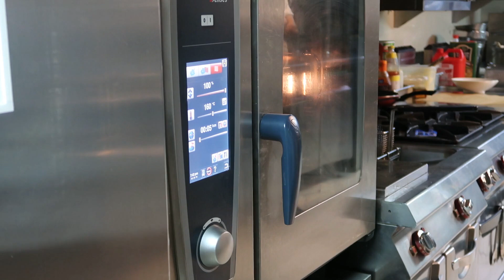من اليوم لن تشتري خبز البرجر بعدما تجرب هده الطريقة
المقادير
كوب الا ربع من الماء او 180 غرام من الماء
3 ملاعق صغيرة من الخميرة الفورية او 11 غرام من الخميرة الفورية
كوب الا ربع من الحليب او 180 غرام من الحليب
ربع كوب من الزيت النباتي او 70 غرام من الزيت
4 بيضات
ربع كوب من السكر او 50 غرام من السكر
6 أكواب من الدقيق او 820 غرام من الدقيق
ملعقة صغيرة من الملح او 12 غرام من الملح

بيضة واحدة للدهن
حبوب السمسم